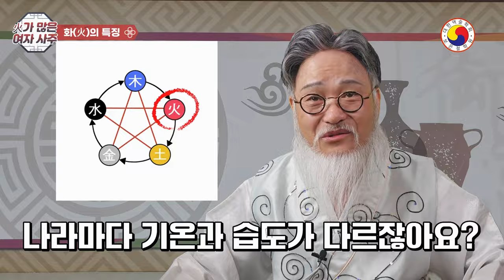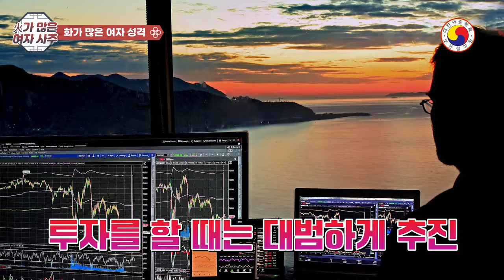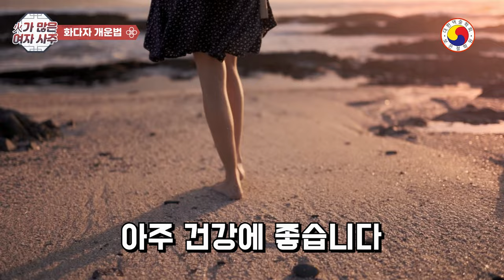[화(火)많은 여성 사주 특징과 개운법] 누구보다 화끈하게 보여주는 여자! 화(火)가 성하면 용(龍)을 타면 천운발복!!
화 오행이 많은 여자중 화끈하게 보여주는 사주를 소개합니다